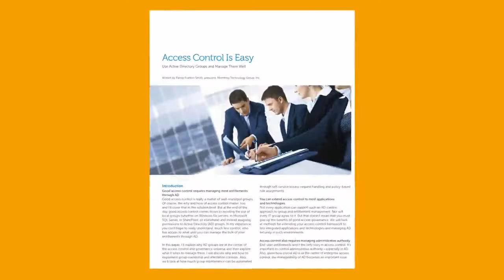Use Active Directory groups to manage access control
Learn how to more effectively manage Active Directory access using the techniques described in the whitepaper "Access Control Is Easy: Use Active Directory Groups and Manage Them Well"